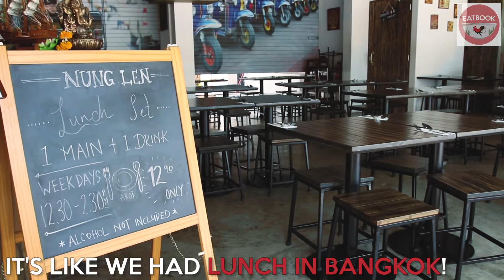Nung Len - Colourful Hipster Thai Eatery At Little India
If you're sick of your usual Thai eateries, Nung Len SG might just be your new favourite spot. With a white tuktuk by the entrance, a wooden-themed vintage interior and colourful murals, this is one hipster spot to dine at.

Close your eyes and listen to the sounds of traffic in the background, and you might just convince yourself you’re in Bangkok having lunch!